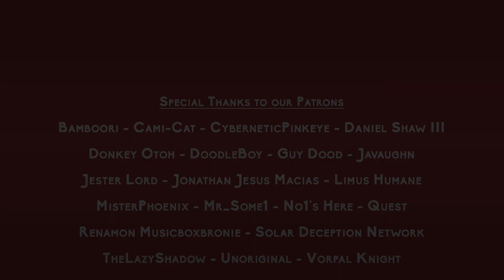PKMN: Legacy | S 02, EP 11: "Banana Slamma"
The gang’s wrapping up loose ends in Pippin Town before heading out. Messes are being cleaned up, calls are being made, and Kay is getting caught off guard!

Take the show on the road in audio podcast form!

Tweet about the show using PKMNLegacy. We might use your name for one of our NPCs!

0:00 Cold Open
0:20 Disclaimer
0:44 Recap
1:43 Rusty Balls
33:46 Pause Menu
36:22 Leaving Pippin Town
51:42 Hoot and Holler